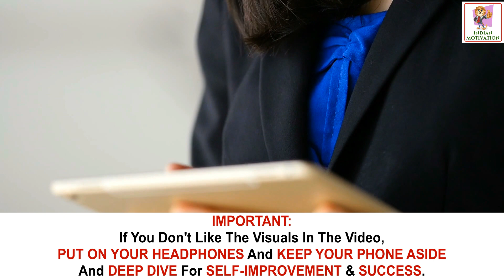LEARNING पे FOCUS करो EARNING अपने आप होगी By Sandeep Maheshwari | Indian Motivation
In this video, Sandeep Maheshwari explains that one should always focus on learning not on earning beause earning will automatically come as it is the outcome of our learning. He shares some beautiful examples to explain this. LEARNING पे FOCUS करो EARNING अपने आप होगी

If you are looking for positive thinking, stress management, thought motivation, or motivational videos. This channel will help you to get success in your life by increasing your confidence and overcome depression.

Indian Motivation does not own the rights to these video clips.

We take clips from various sources to help create an atmospheric feeling that will help and inspire people in their life. These clips and extracts are of a minimal nature and the use is not intended to interfere in any manner with their commercial exploitation of the competition for work by the owners of the copyright.